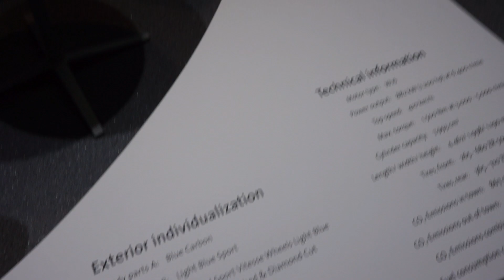Bugatti stand Geneva 2012 preview, four door?